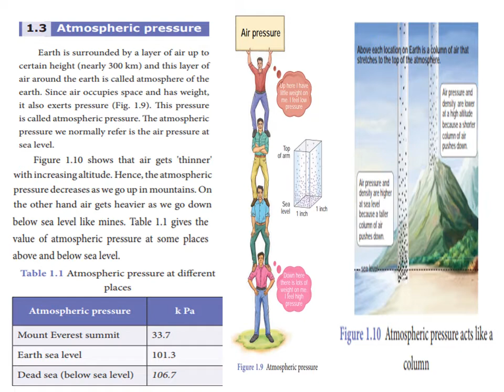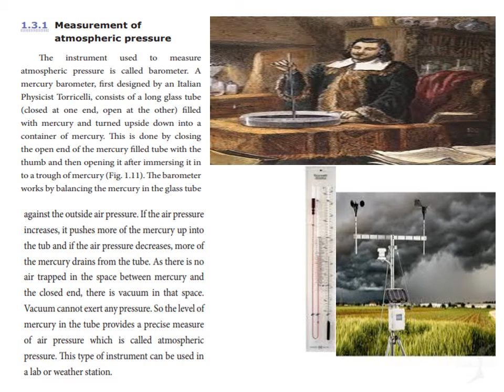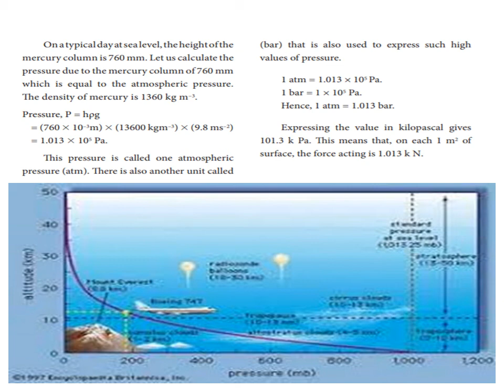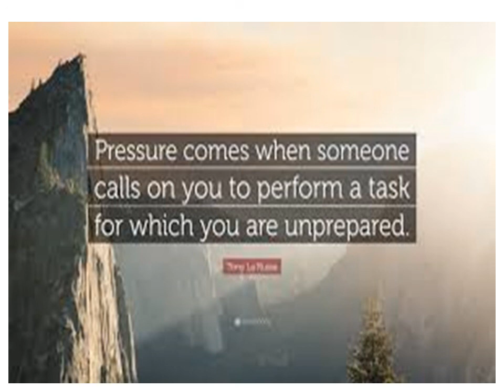FLUIDS (3) - Unit 3 - Std 9 - Science - Physics - TN TextBook - Explained In Tamil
3.3 Atmospheric pressure
Earth is surrounded by a layer of air up to
certain height (nearly 300 km) and this layer of
air around the earth is called atmosphere of the
earth. Since air occupies space and has weight,
it also exerts pressure. This pressure is called
atmospheric pressure. The atmospheric pressure
we normally refer is the air pressure at sea level.

Figure 3.5 shows that air gets 'thinner' with
increasing altitude. Hence, the atmospheric
pressure decreases as we go up in mountains.
On the other hand air gets heavier as we go
down below sea level like mines.

Figure 3.5 Atmospheric pressure acts like a

column

Above each location on Earth is a column of air that
stretches to the top of the atmosphere.

Air pressure and
density are lower
at a high altitude
because a shorter
column of air
pushes down.

Air pressure and
density are higher
at sea level
because a taller
column of air
pushes down.
sea level

Human lung is well adapted to
breathe at a pressure of sea level
(101.3 k Pa). As the pressure
falls at greater altitudes, mountain climbers
need special breathing equipments with
oxygen cylinders. Similar special equipments
are used by people who work in mines where
the pressure is greater than that of sea level.

3.3.1 Measurement of
atmospheric pressure
The instrument used to measure
atmospheric pressure is called barometer.
A mercury barometer, first designed by an
Italian Physicist Torricelli, consists of a long
glass tube (closed at one end, open at the
other) filled with mercury and turned upside
down into a container of mercury. This is
done by closing the open end of the mercury
filled tube with the thumb and then opening
it after immersing it in to a trough of mercury
(Fig. 3.6).
Figure 3.6 Mercury barometer
The barometer works by balancing the
mercury in the glass tube against the outside air
pressure. If the air pressure increases, it pushes
more of the mercury up into the tub and if the air
pressure decreases, more of the mercury drains
from the tube. As there is no air trapped in the
space between mercury and the closed end,
there is vacuum in that space. Vacuum cannot
exert any pressure. So the level of mercury in the
tube provides a precise measure of air pressure
which is called atmospheric pressure. This type
of instrument can be used in a lab or weather
station.
On a typical day at sea level, the height of the
mercury column is 760 mm. Let us calculate the
pressure due to the mercury column of 760 mm
which is equal to the atmospheric pressure.
The density of mercury is 13600 kg m–3.
Pressure, P = hρg
= (760 3 10–3m) 3 (13600 kgm–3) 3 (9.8 ms–2)
Pa.

This pressure is called one atmospheric
pressure (atm). There is also another unit called
(bar) that is also used to express such high
values of pressure.
1 atm = 1.013 × 105 Pa.
1 bar = 1 × 105
Pa.
Hence, 1 atm = 1.013 bar.
Expressing the value in kilopascal gives
101.3 k Pa. This means that, on each 1 m2
of

surface, the force acting is 1.013 k N.